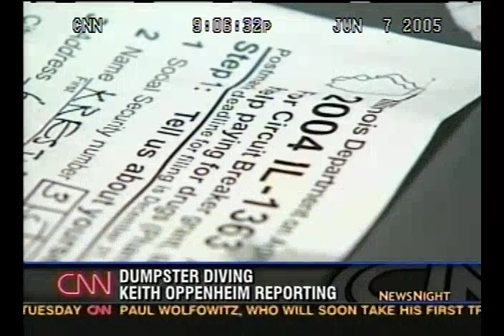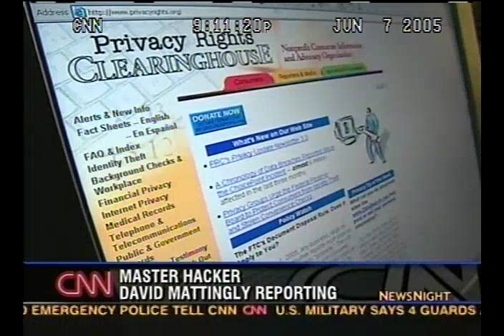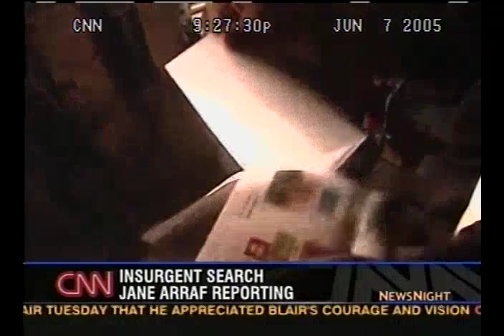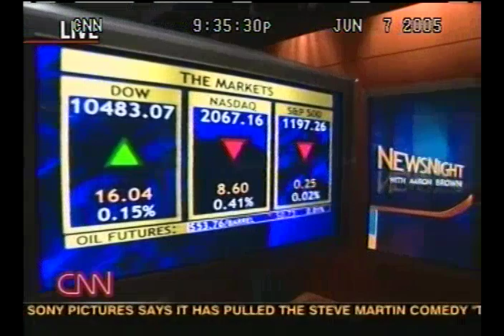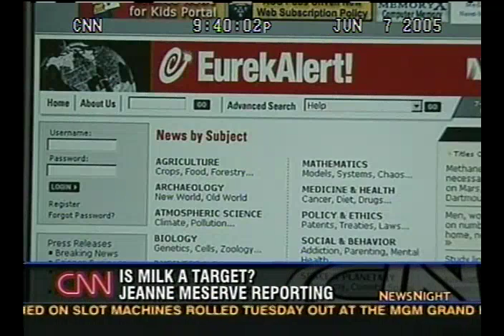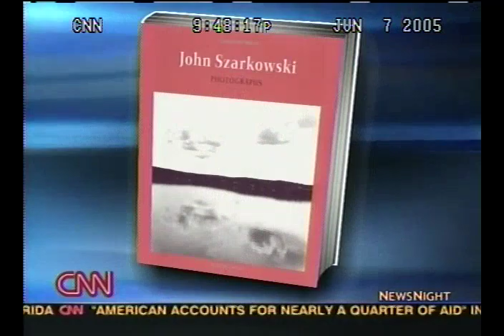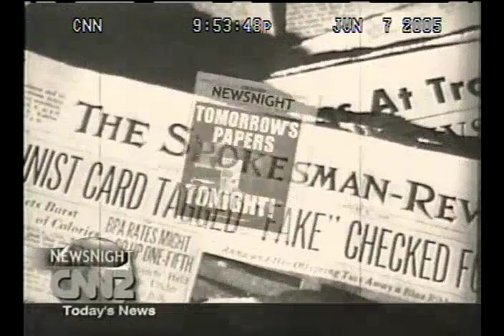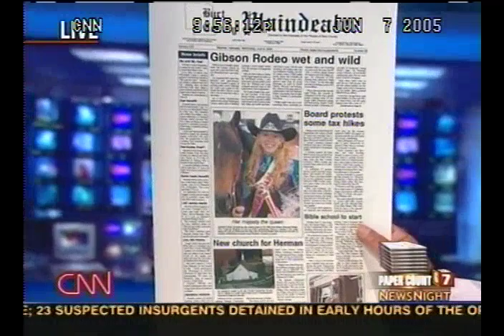OLD NEWS BROADCASTS - CNN - JUNE 7, 2005 (without commercials)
old CNN broadcast that aired on June 7, 2005. covers the Iraq war and the death of Anne Bancroft. no commercials.